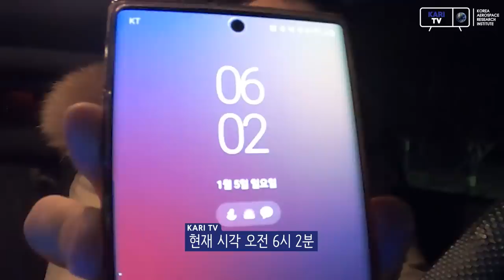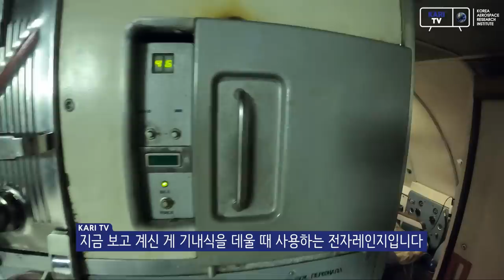[연구원 Vlog] 운송료만 10억?! 천리안위성 2B호 발사장 운송 V-log 🛫 안토노프 AN-124 내부 전격 공개!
총사업비 3,867억원! 천리안위성 2B호 발사장 운송을 위해 창문도 없는 비행기를 26시간 타야하는 연구원이 있다?!

사소한 실수 하나로도 10년의 노력이 물거품이 될 수 있는 위성 운송 현장! 김주현 연구원과 함께 안토노프를 타고 발사장으로 함께 떠나보시죠!